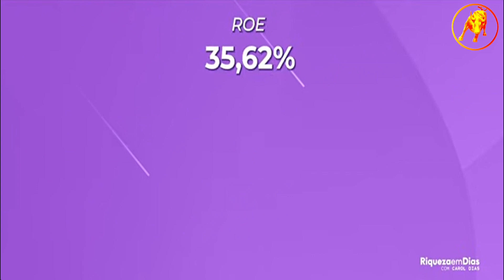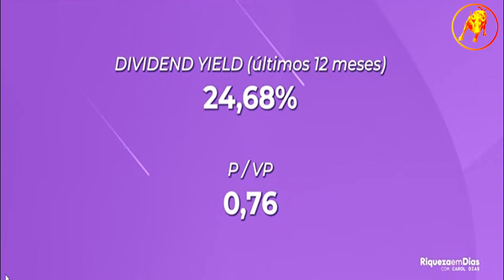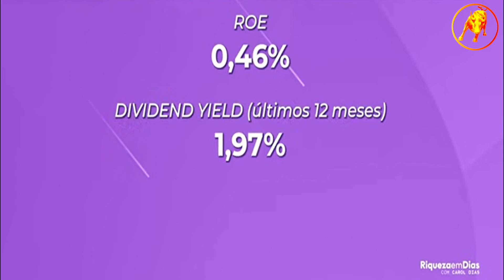AÇÕES! As 10 Maiores Oportunidades de NOVEMBRO!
Neste Cortes Milionários B³, AÇÕES! As 10 Maiores Oportunidades de NOVEMBRO!